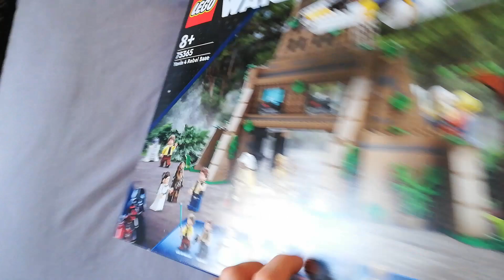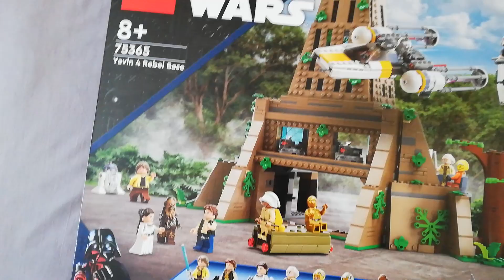Unboxing LEGO (fr) STAR WARS 75365 - La base rebelle de Yavin 4. (HD)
Présentation du set LEGO Star Wars avec le bâtiment de la base rebelle et douze minifigurines de la saga culte.

Référence : 75 365 I 8+.
Thème : Star Wars - Episode IV : Un nouvel espoir.
Format : Boîte noire standard.
Année de sortie : 2023.
Nombre de pièces : 1066.
Nombre de minifigurines : 12.

Personnages :
- Luke Skywalker médaillé (1977).
- Han Solo médaillé (1977).
- Princesse Leia en tenue de cérémonie (1977).
- Chewbacca (1977).
- Général Dodonna (1977).
- R2D2 (1977)
- C3-PO (1977).
- Jon Vander (1977).
- Garven Dreis (1977).
- Soldat de la flotte rebelle (1977).
- Equipier rebelle (1977).
- Droïde R2-BHD (1977).

Livret : Six livrets Incluts.
Bonus : Le vaisseau de combat ainsi qu'un transporteur de marchandises.
Niveau de difficulté : Moyen. Des autocollants difficiles à poser. La mise en place des cinq parties nécessite beaucoup de temps et de patience.

Note : 10/10.
Avis : La base est fidèlement reproduite et l'ajout des personnages est un atout considérable.

Fourchette de prix au moment de la vidéo (Source : Avenue de la brique) : 119,99 - 182,48 euros.